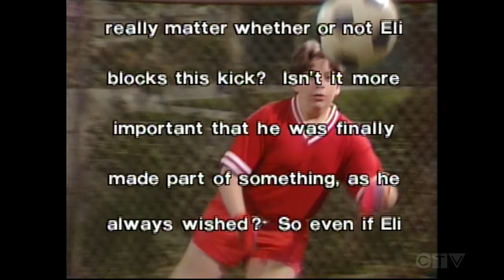It's Your Move s01e15 - Eli's Song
When a reluctant Norman is appointed coach of the high school's losing soccer team, Matt persuades him to give Eli the opportunity of a lifetime and make him second-string goalie.